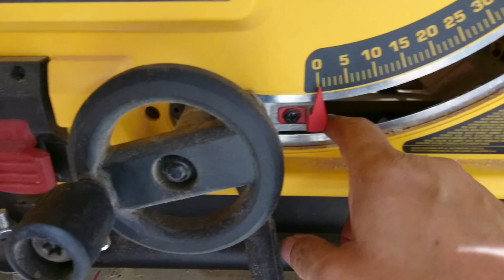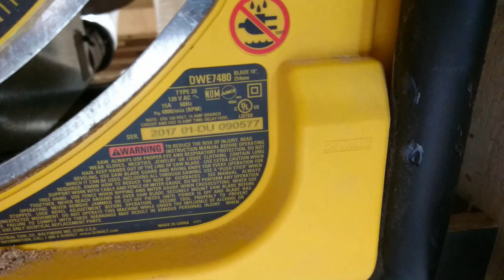TableSaw切り篭封じ込め計画 TableSaw gut containment plan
テーブルソー切り篭封じ込め計画
ロックレバーにゴルフボールを取り付ける
8分01秒の動画です
東京都中野区中野１－２７－９是非おいでください
私たは最も魅力的な、DIYスタジオを日々作っていま。
安全な作業のため、精度ある工作のため、人生を豊かにする為に日々努力をしています。

私のお薦め世界のdiy動画

DIY女子のMOVIE WORLD 撫子DIY女子頑張れ